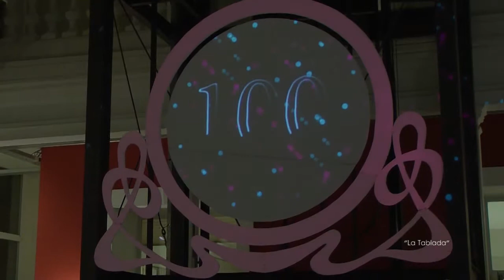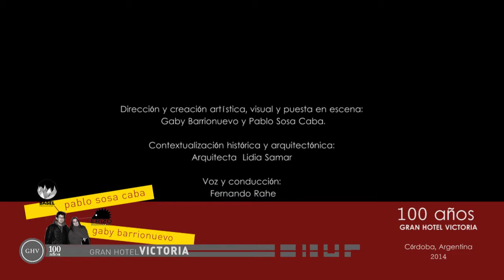Gran Hotel Victoria La Tablada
Gran Hotel Victoria "100 años de historia, servicio y cultura" - 24 de junio 2014